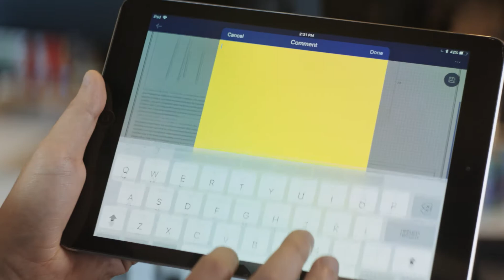Move Ideas Forward with Wondershare PDFelement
The easiest way to create, edit, convert, and sign PDF documents on Windows and Mac.

Wondershare brings you unlimited inspiration and simple products to build your creative future!